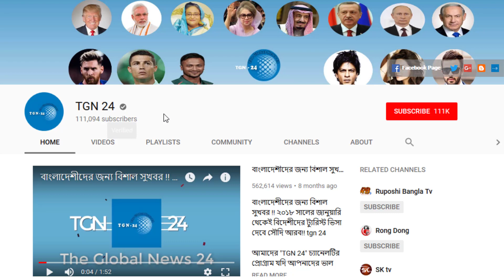সৌদির প্রবাসীরা সকলেই আইনটি জেনে রাখুন। দেখুন যে কারনে সৌদিতে ৫ বছরের জন্য নিষেধাজ্ঞা পেতে পারেন।